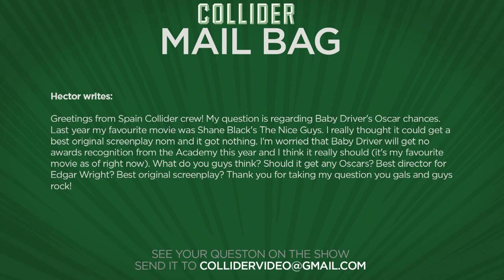Best Summer Movies of 2017 - Collider Movie Talk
On this episode of Collider Movie Talk (Tuesday August 15th, 2017) Mark Ellis, Kristian Harloff, Ti, Perri Nemiroff, Ashley Mova and Wendy Lee discuss the following:

-Deadpool 2 stunt person dies on set in motorcycle accident

-Top 5 Summer Movies discussion

-Split’s Anya Taylor-Joy reteams with The Witch director on Nosferatu remake

-First trailer released for Rememory starring Peter Dinklage

-Mail Bag

-Live Twitter

Tragic news coming out of the filming of Deadpool 2. Early Monday morning, a stunt person identified as Joi “SJ” Harris, was killed on the set after a trick involving a motorcycle went wrong. Deadline reports that she was the first African-American female professional road racer and that Deadpool 2 was her first movie working as a stunt performer. Reports state that before the accident, she had successfully pulled off the stunt five times and practiced all day on Saturday, but on the final take, the accident occurred. Star Ryan Reynolds took to social media yesterday to share his thoughts on the tragedy saying:

“Today we tragically lost a member of our crew while filming Deadpool. We’re heartbroken, shocked and devastated.. but recognize nothing can come close to the grief and inexplicable pain her family and loved ones must feel at this moment. My heart pours out to them – along with each and every person she touched in this world.”

TOP 5 BEST SUMMER MOVIE DISCUSSION

Variety is reporting that Anya Taylor-Joy, the breakout star of The Witch and this past January’s Split, is in talks to reteam with her Witch director Robert Eggers for a new take on the cinematic classic Nosferatu. Eggers is writing and directing the movie which will be based on the 1922 silent movie that followed the vampire Count Orlok of Transylvania, who wants to buy a house in Germany and becomes enamored of the real-estate agent’s wife.

Lionsgate Premiere has released the first Rememory trailer online. Directed by Mark Palansky, the film revolves around the mysterious death of a scientific pioneer who creates technology that allows you to extract memories and watch them on an external device. Peter Dinklage plays a man who shows up and sets about trying to solve the murder using this memory machine, which allows him to watch memories from other people as well. As the investigation continues, a web of intrigue and deceit is uncovered.

MAIL BAG